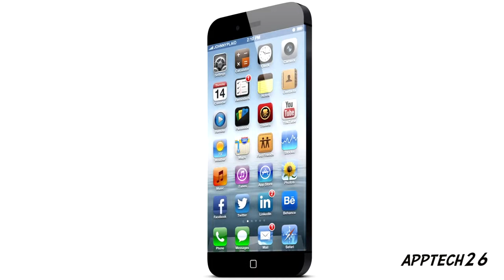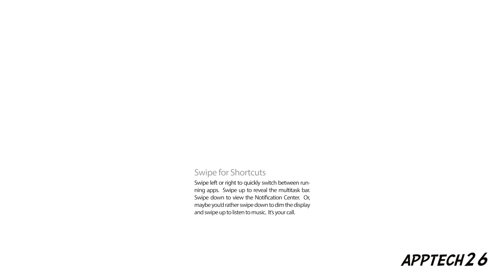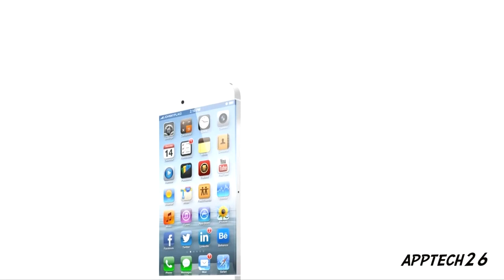iPhone 6 NEW Official Released Video with IOS 7 Edge to Edge Display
New iPhone 6 concept from Alex Casabò ( Video by Ran Avni ) shows All New Design.

The concept includes: 4.7 Inch Full HD Gorilla Glass 3 display, Apple Quad-core 1.2GHz A8 chip, 1930mAh battery, iOS 7.2 with new features, 600 dpi pixel density fingerprint sensor with improved efficiency , new incredible design, 5.5 mm thick, and much more.